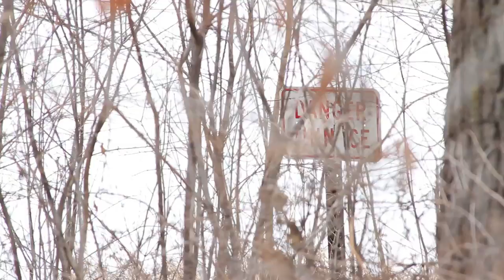Observer Drift- Corridors [OFFICIAL MUSIC VIDEO]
Corridors: Written and recorded by Collin Ward of Observer Drift
Filmed edited and produced by: Marc Spielman